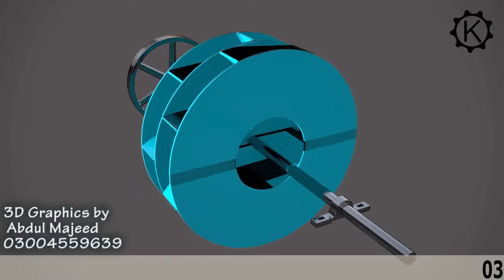Blower for zigzag bricks kiln by karmanwala Engineers